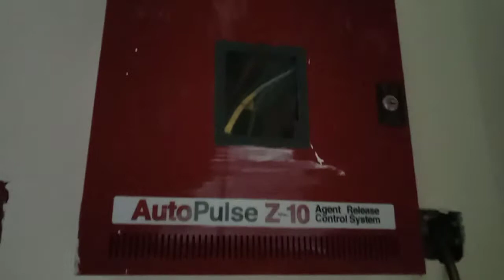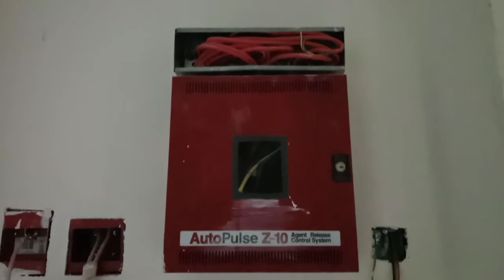paano ba mag layouts Ng FM 200 guyz